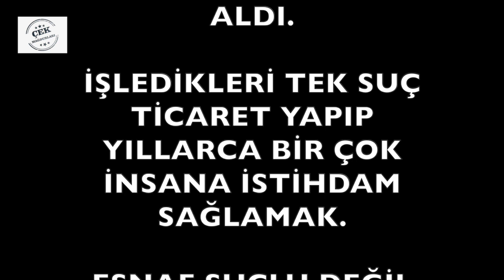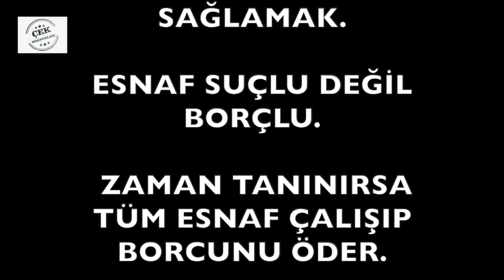Çeke Hapis Cezası Kalksın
Onbinlerce esnaf, sanayici, işletmeci 1 çekini ödeyemediği için 5 yıl hapis cezası alıyor.